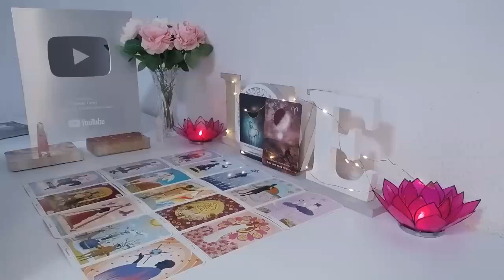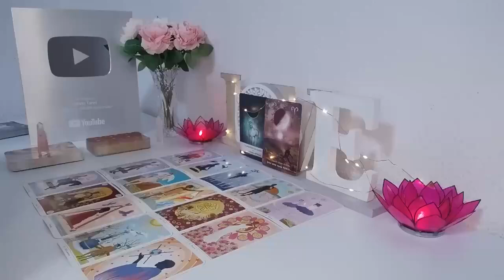AQUARIUS SOMEONE TELLS YOU SOMETHING IN HOURS THAT YOU ARE NOT GOING TO BELIEVE 😱🔥 END-JUNE 2024